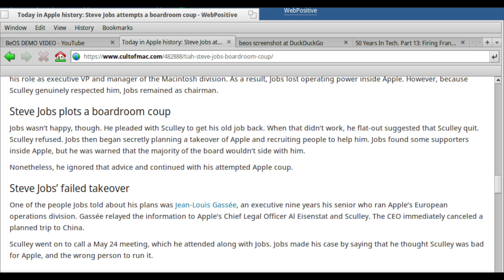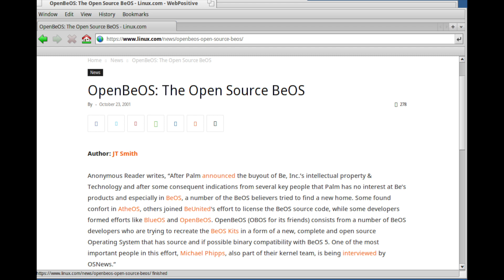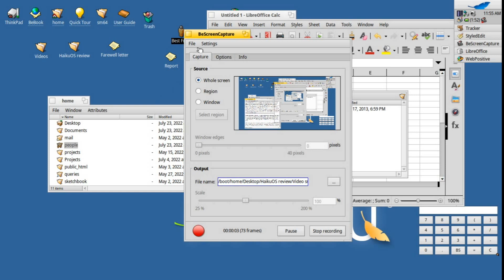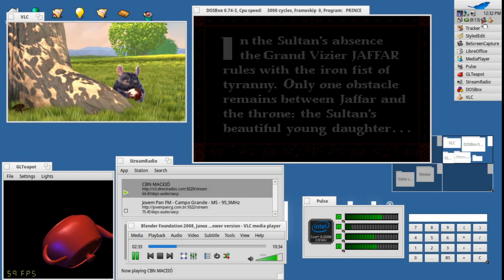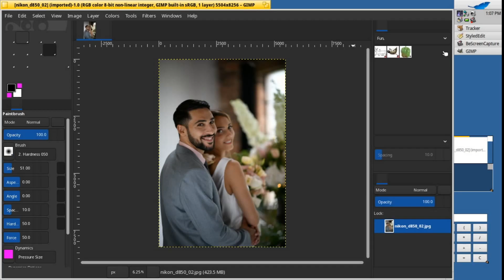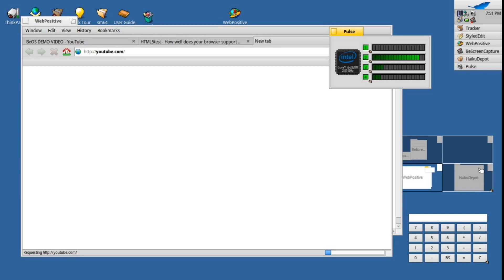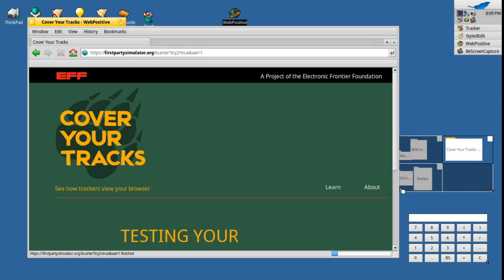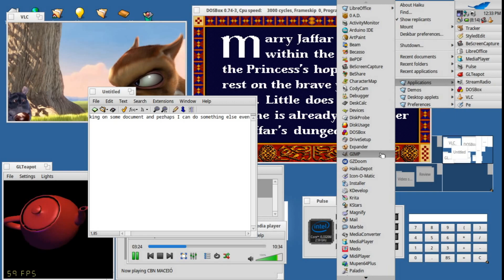Haiku OS daily use review - OS Quest ep. 1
Now that I've got a new job, I am free to use whichever operating system I like. So I set my ThinkPad X230 with Haiku use and let's see how it performs as daily driver.
Feel free to skip the introduction to see the OS in action.

INFO: All captures done on my test ThinkPad X230 itself at 15 fps. The interface is always perfectly smooth.

Episode index:
00:00 - Introduction
02:55 - Interface
04:31 - Usability
05:52 - Performance
06:57 - Compatibility
08:00 - Software
09:24 - Gaming
10:50 - Security
11:29 - Privacy
12:12 - Boot speed
12:33 - Conclusion

10:23 - Internet